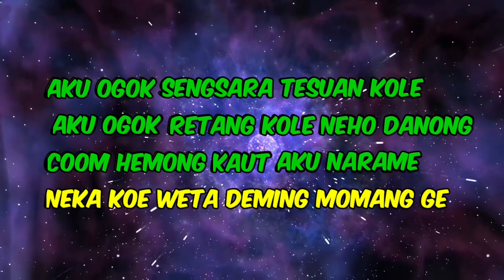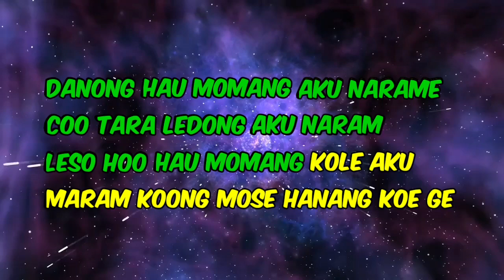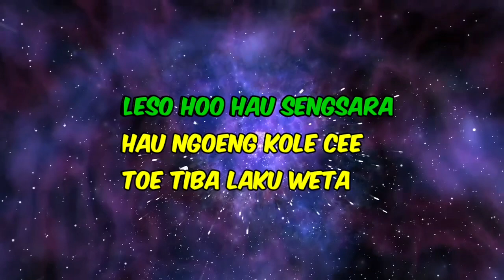Karaoke toe tiba kole laku cipt.tony pareira cover